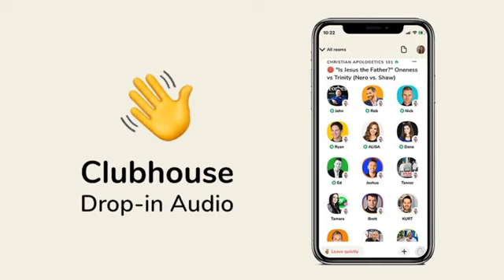DEBATE: is Jesus the Father?|Oneness (VS) Trinity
Brandon Nero (Affirmative) Isaiah Shaw (Negative)